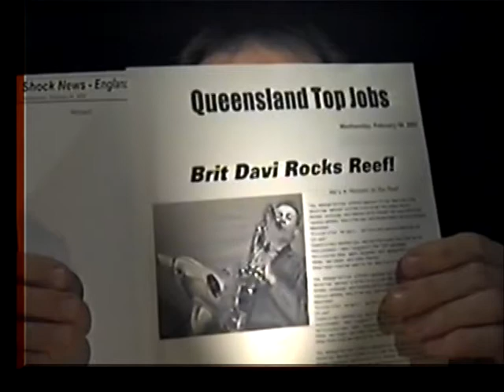David, United Kingdom (48496)